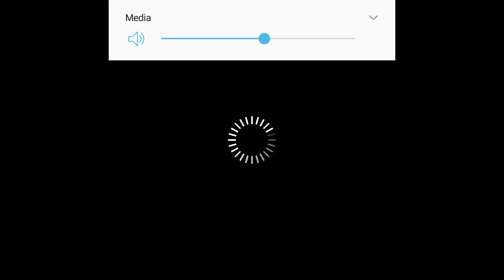SAO: Integral Factor Gameplay (Part 1)